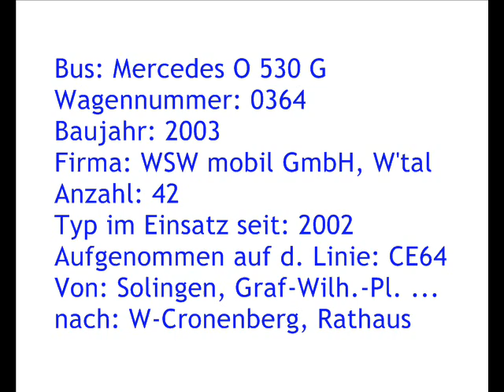[Sound] Bus MB O 530 G | #0364 | WSW mobil GmbH, Wuppertal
Bus: MB O 530 G
Wagennummer: 0364
Baujahr: 2003
Firma: WSW mobil GmbH, Wuppertal
Anzahl: 42
Typ im Einsatz seit: 2002
Aufgenommen auf der Linie: CE64
Von: Solingen, Graf-Wilhelm-Platz ...
nach: Wuppertal-Cronenberg, Rathaus

Dieser Bus wurde im Jahr 2021 an die Fa Honzel Nutzfahrzeuge, Beckum (Kreis Warendorf) verkauft (Kfz-Kennzeichen 'BE-MP 777').